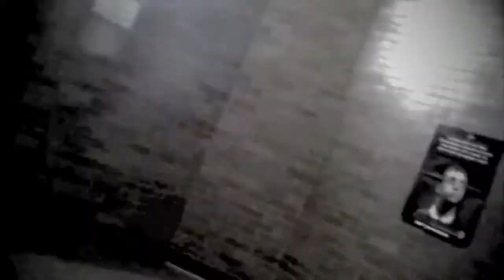Gayle the Movie (Part 1)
Gayle is the ghost that haunts Bolton.  Will Ryan Scott, Kassandra, and the Foriegn Guy discover her undead secrets while they explore Bolton High School after 6:05?!